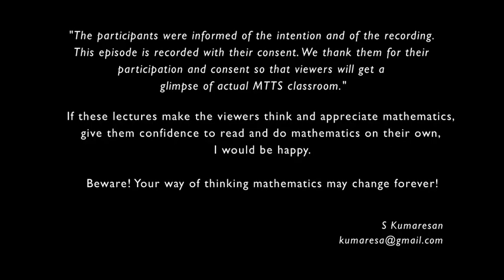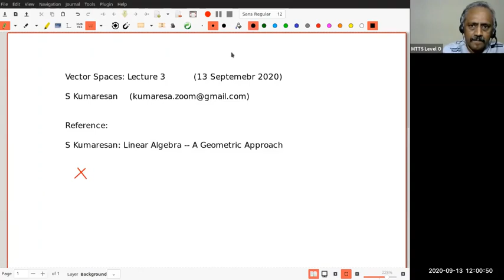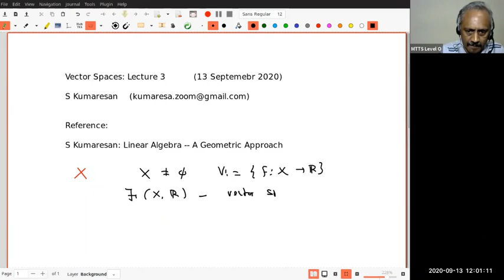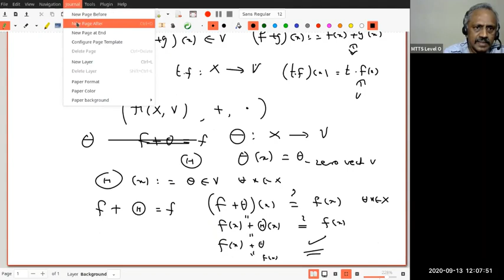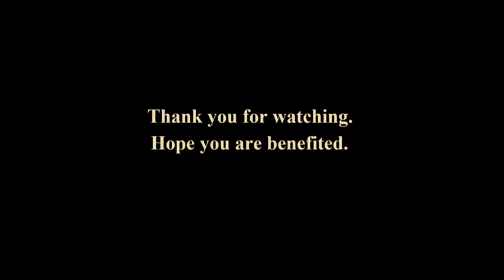Vector spaces -- Lecture 3: Esoteric Examples and How to Construct Them?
We enunciate a principle for the construction of new vector spaces. The principle is then applied to two concrete situations. The result is some esoteric examples of vector spaces which leave the beginners bewildered, as they find them mysterious. Our principle demystifies them!

Time-stamp provided by Ishwarya.
0:00 Introduction
0:51 Overview of Today's lecture
1:50 Set of all functions from X to V is a Vectorspace
11:40 Fun Fact: Singleton set forms a Vectorspace
16:52 If V is a Vectorspace and W be any set . Let f  be a bijection from V to W .  Then W is a Vectorspace
24:11 Applications: Example 1: W={x in R; x positive} is a Vectorspace suing the bijection x going toexp(x).
40:57 Example 2: W=R  using the bijection f(t)=t+1 from R to R.